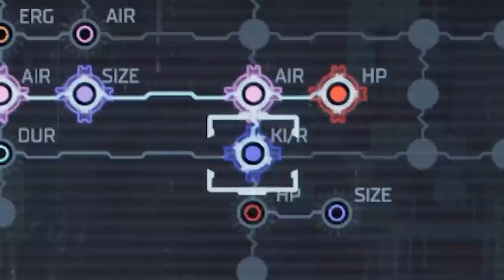LEVIATHAN CLASS ENTITIES!? HELP ME. | Dead Space (Part 3)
Welcome back to Dead Space, just when you thought you'd seen all of the terrors this game has to offer it goes ahead and introduces Leviathan class aliens to the game.